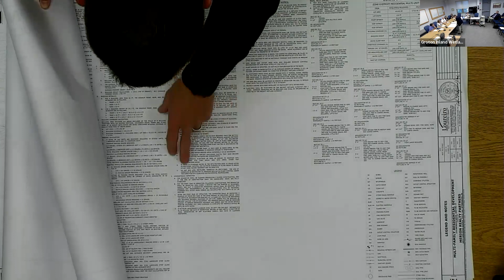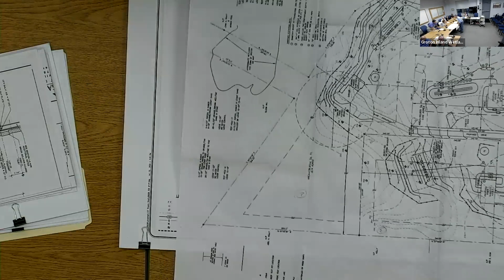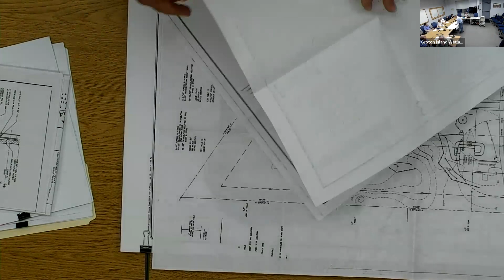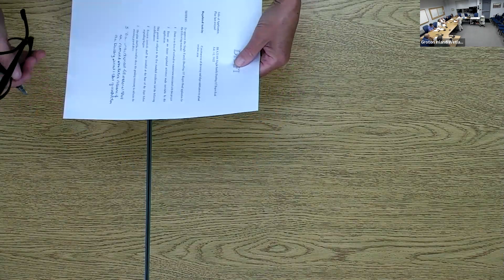Groton Inland Wetlands Agency 7/13/22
Groton, Connecticut municipal meeting:  Inland Wetlands Agency July 13, 2022.  Click on the link below to view the agenda.